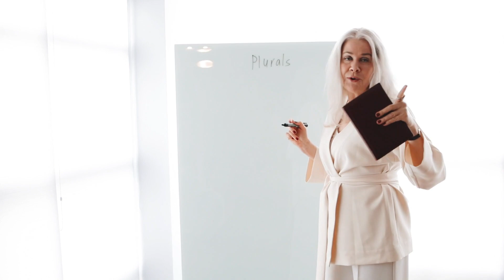Beautiful Hungarian Women – 10 Ways to Date These Girls